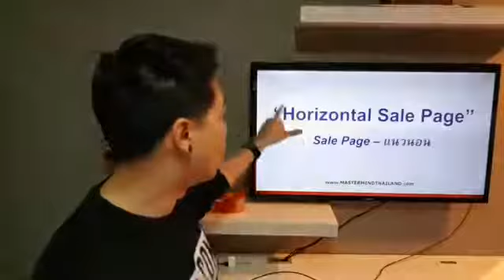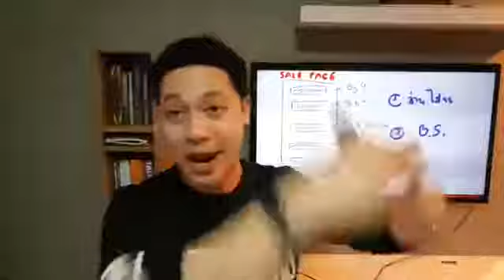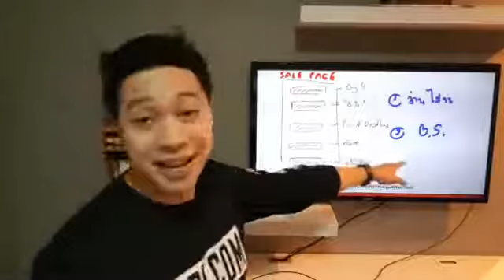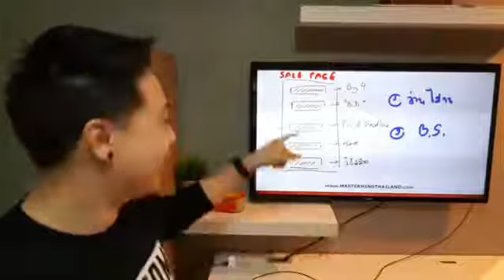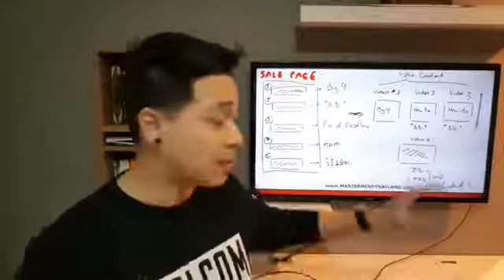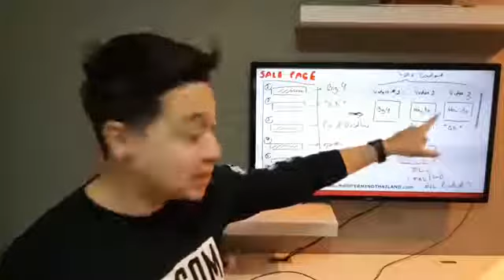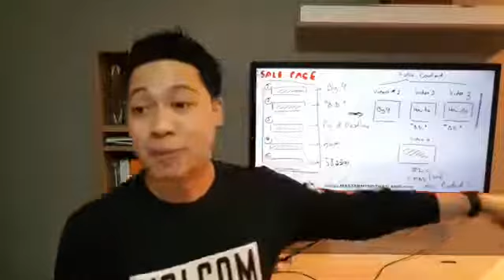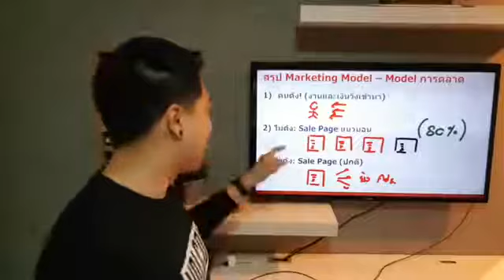เปิดตัว Product ยังไงให้โดน...